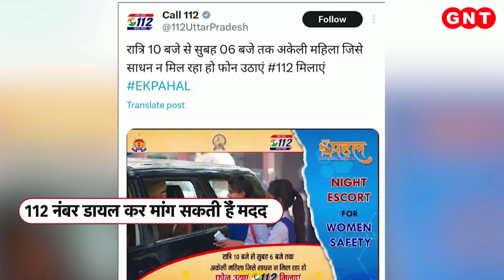Women Safety को लेकर UP Police की सराहनीय पहल! अकेली महिला को रात में 112 डायल करने पर मिलेगी मदद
यूपी में महिला सुरक्षा(women's safety) को लेकर एक नई पहल शुरू की गई है. डायल 112(dial 112) की ओर से शुरू की गई इस पहल के तहत रात में किसी अकेली महिला को अगर कोई साधन नहीं मिल पा रहा हो, तो वो डायल 112 की मदद ले सकती हैं. 112 पर कॉल करने पर अकेली महिला की मदद हो सकेगी. रात 10 बजे से सुबह 6 बजे तक के दौरान अकेली महिला 112 डायल कर मदद मांग सकती है. सोशल मीडिया प्लेटफॉर्म एक्स(Social Media Platform X) पर यूपी पुलिस ने ये जानकारी साझा की है.